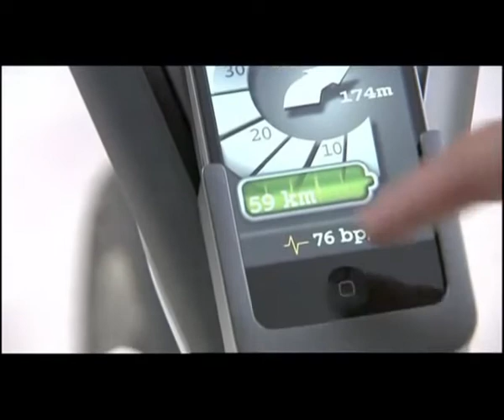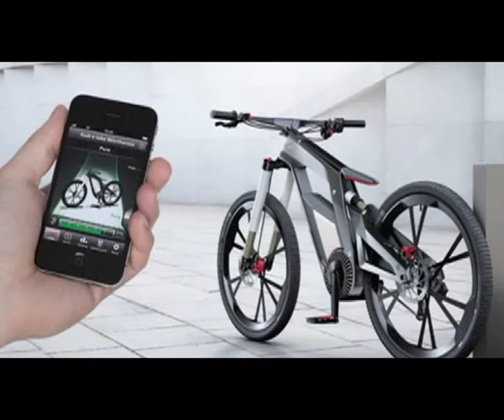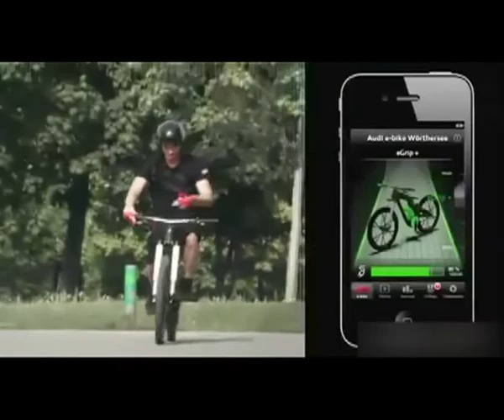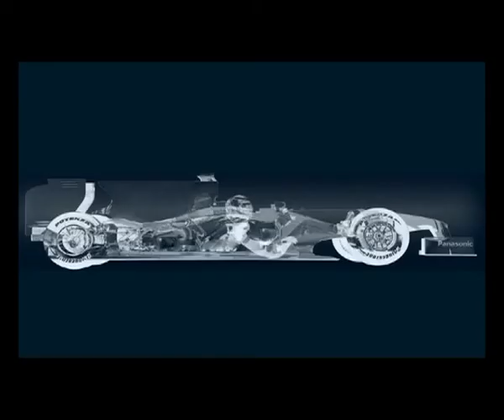Carnatomy ONAIR 27-06-55 Part 2/5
Carnatomy วาไรทียานยนต์ของคนทันสมัย  รายการที่รถกับคนจะรวมเป็นหนึ่ง
ทุกวันพุธ 5ทุ่ม-เที่ยงคืน Speed Channel True Visions 72